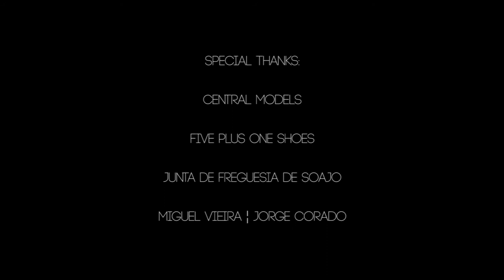The Geometry Of Peaks A|W 15|16 FreshJealous M|W Video Campaign